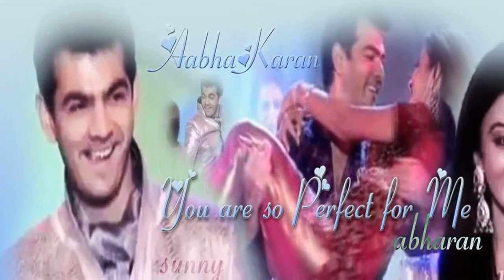TumMereKaunHoSong | Singer Shaan | Yaha me ghar ghar kheli song | Karan Abha Song | Sushma Dhami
Tum mere kaun ho